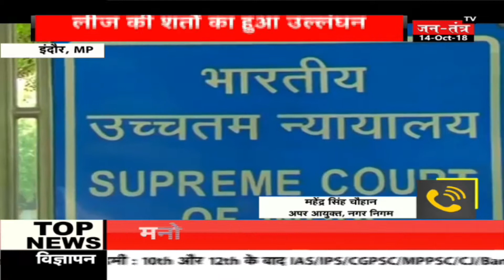MP: मनी सेंटर हुआ मटियामेट,हाईकोर्ट के आदेश के बाद हुई कार्रवाई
इंदौर के कमर्शियल कांप्लेक्स मनी सेंटर को आखिर लंबी जद्दोजहद के बाद गिरा दिया गया। 1995 में अस्पताल के लिए लीज पर जमीन दी गई थी लेकिन शर्तों का उल्लंघन कर वहां कमर्शियल कांप्लेक्स खड़ा कर दिया.